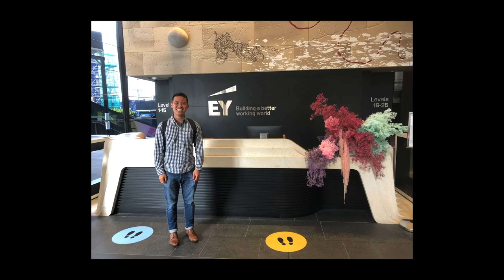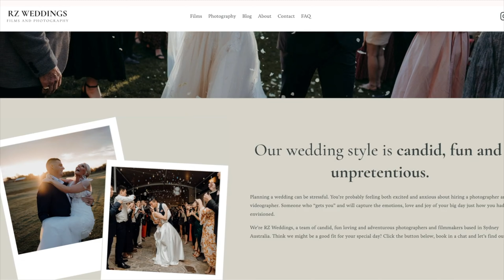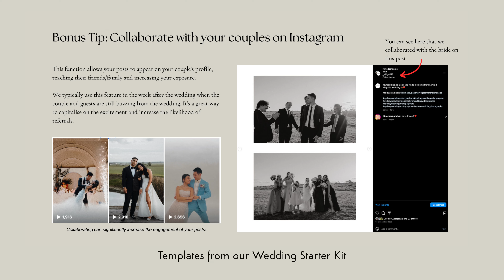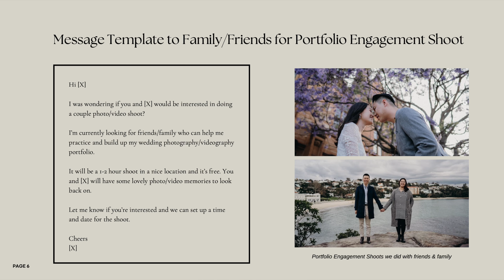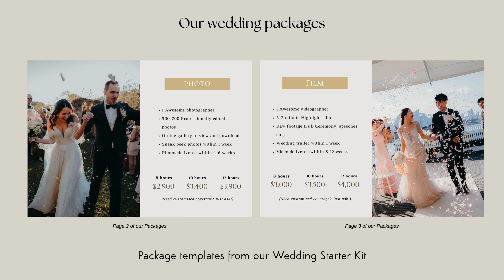Make $100,000 as a Wedding Photographer/Videographer (Beginner's Guide)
🗂️ Download our FREE Creator Kit to instantly improve your videos as a beginner

🗂️ Download our FREE LUT to instantly improve your colour grading as a beginner

📷 Links to gear we use in our videography/photography business.

US 🇺🇸

Our Current Camera (Sony a7siii) //
Our Most Commonly Used Lens (Sony GM 24-70 f 2.8 II) //
Our Beginner Camera (Sony a7iii) //
Our Beginner Lens (Tamron 28-75 f 2.8) //
Our Favourite Wireless Mic (Rode Wireless Go II) //
Our Favourite Lav Mic (Tascam DR-10L) //

Australia 🇦🇺

Our corporate video production business I